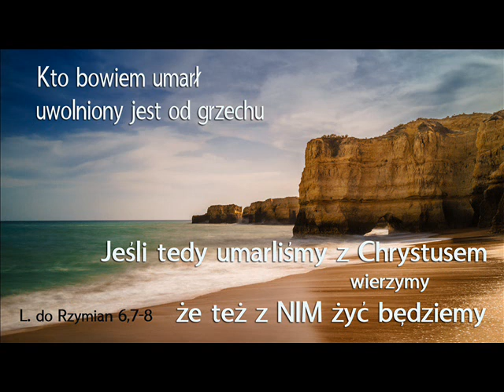Ernst Moderzhon - Zwycięskie życie cz3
tłumaczył Radek Chiniewicz